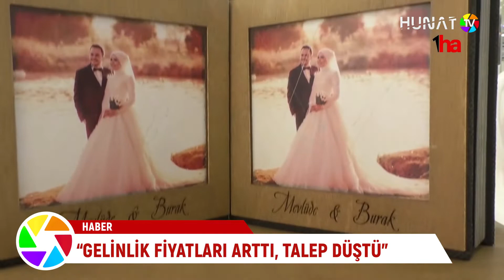“GELİNLİK FİYATLARI ARTTI, TALEP DÜŞTÜ”